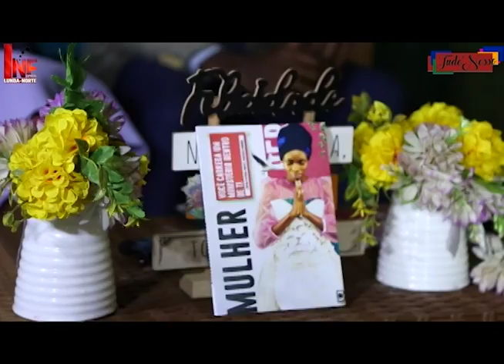Programa Tudo é Nosso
conversa boa com a escritora Lorena Uanuque.